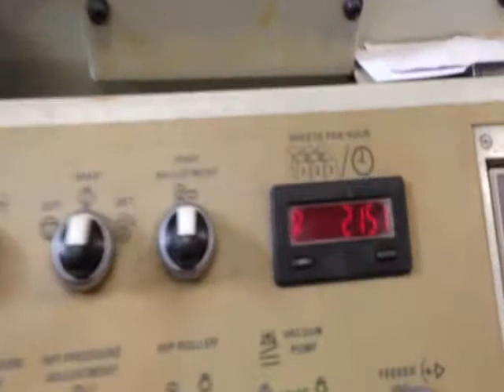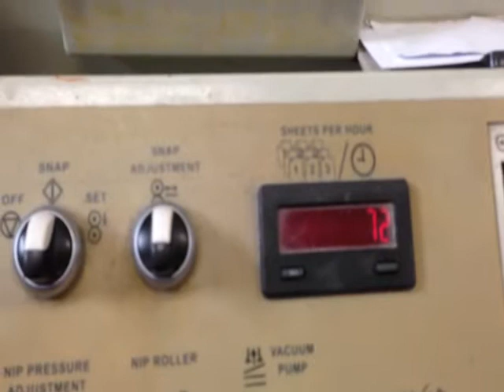GBC Voyager III laminator